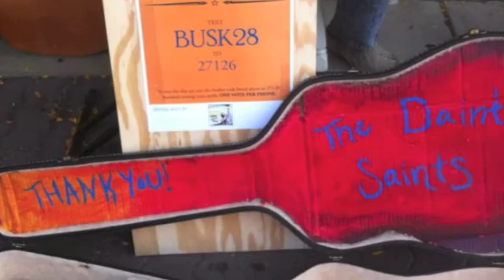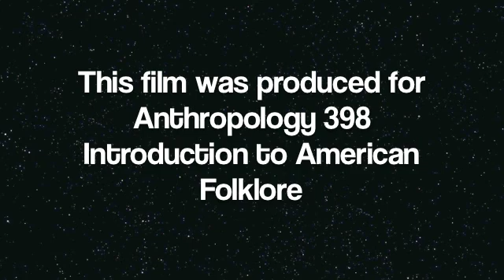Ellensburg musicians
folklore bitchz